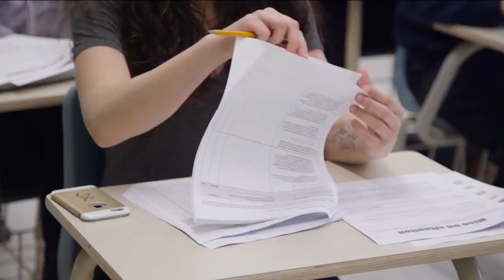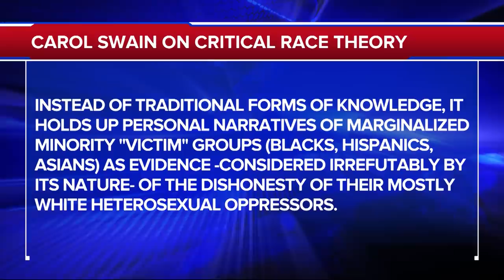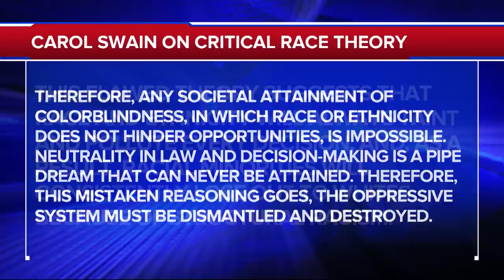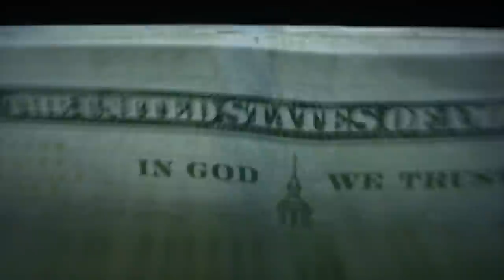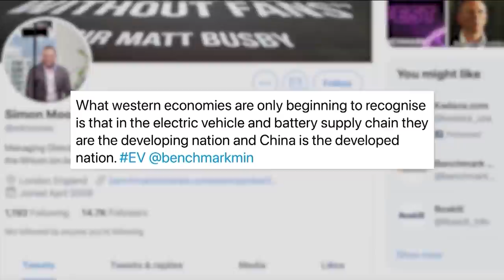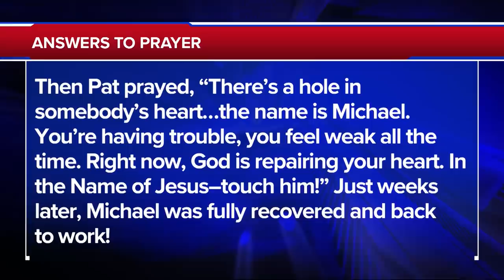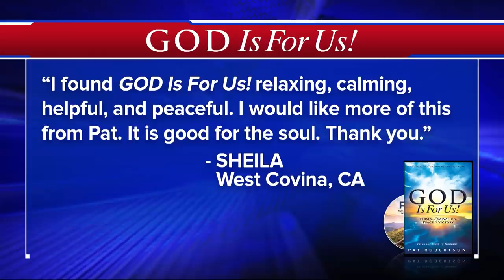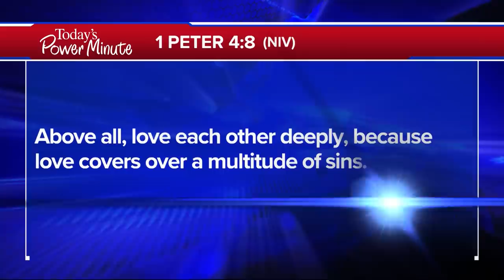The 700 Club - June 17, 2021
Get life lessons from the love doctor. Author Dr. Gary Chapman shares stories from his unexpected journey. Plus, your energy bill could skyrocket in the coming years and the hidden costs could even be worse.

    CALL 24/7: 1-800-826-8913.